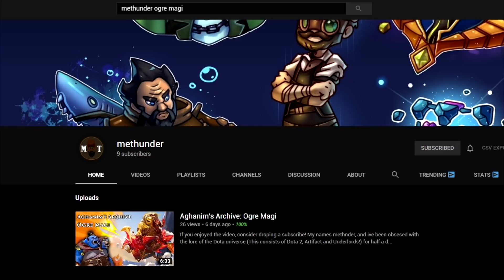Dota 2 Hero Lore - Queen Of Pain & The Eminence Of Ristul Arcana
The Ecclesiast-King of Elze nursed a desire for pain — forbidden pain. In a less prominent political figure, such desires might be considered unwise, but in a monarch of his stature, to satisfy such thirsts would have threatened the virtue of the Divine Throne itself. Therefore he turned to his dungeon full of demonologists, promising freedom to whoever could summon a personal succubus of torment and bind it entirely to his service. The creature who arrived, Akasha by name, visited upon him such exquisite torments that he named her his Secret Queen, and he began to spend all his spare moments submitting to her clever torments—eventually abdicating all his responsibilities in his pursuit of the painful pleasures that only she could bring. Queen of Pain could bring him to the brink of death, but she was rune-bound to keep him alive. At last the King's neglect of state brought on an uprising. He was dragged from his chamber and hurled from the Tower of Invocations, and at the moment of death, Queen of Pain was let loose into the world, freed from servitude—freed to visit her sufferings on anyone she deigned to notice.

Content for so long exploring the playground of the mortal realm, Akasha returns now to the dangerous Court of Ristul, where her star has fallen in her time away. But the Queen above intends to claim as well the throne below. Striking a bargain with an exiled demon prince, Akasha has seized a new measure of power, and her fiendish plans are at last set to begin.

Im angermania, and i love dota 2, artifact and dota underlords. I make lore videos about all of the games, often mixing them and sometimes seperately. I have been playing artifact and underlords since launch, and dota 2 since january 2014. (although i dont play dota as much as i play artifact and underlords)
Im a huge valve fan, and i admit it, i suffer from brand loyalty.

I make text-based articles on my lore there you can also see my upcoming videos.